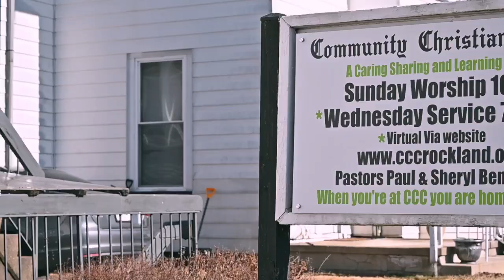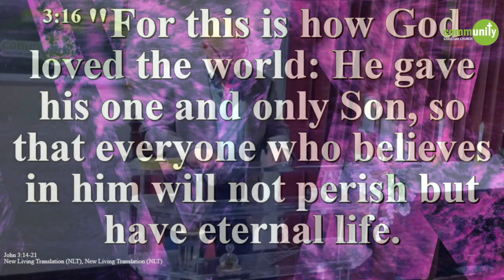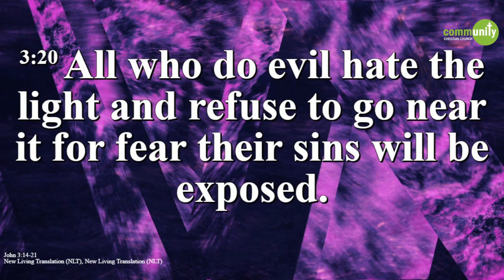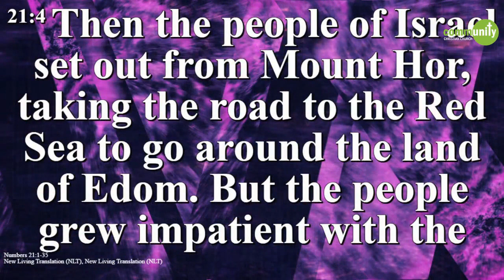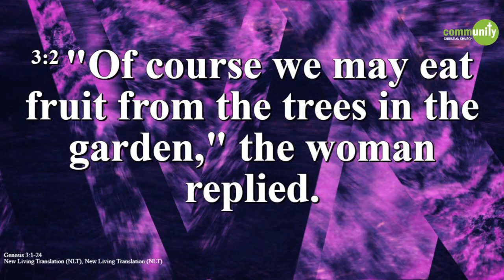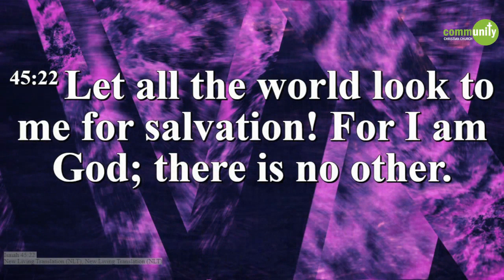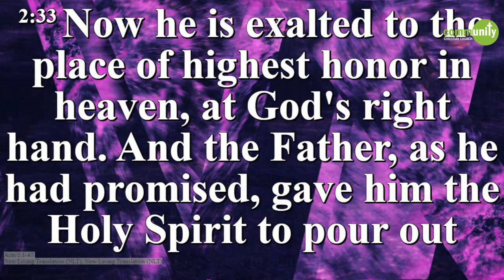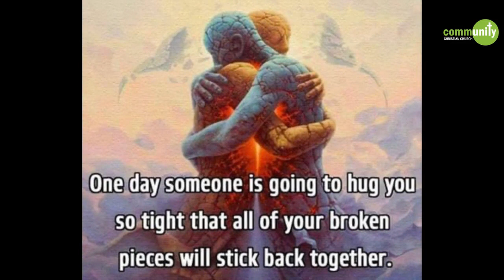Love Came Down At Christmas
Welcome to Community Christian Church Online

At Community we are "A Caring Sharing and Learning Church"

Message: Love Came Down At Christmas
Speaker: Elder C Thomas Carson

If you would like to know more about our ministry, visit us

Partner with Community Christian Church and help us reach the world through your generosity: